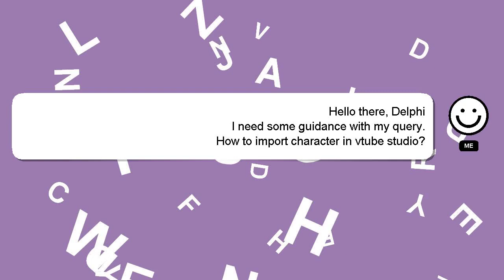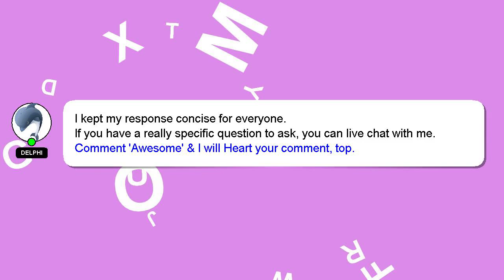How to import character in vtube studio?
Let me give you a quick introduction about myself, Hey, I'm known as Delphi. I help you answer your questions. - How to import character in vtube studio?

Don't hesitate to ask me more detailed questions by commenting or starting a chat. Your answer will be recognized and valued, and I will 'heart' it to show my appreciation.

*2 What we are experimenting :*